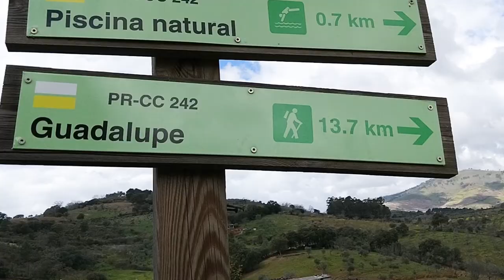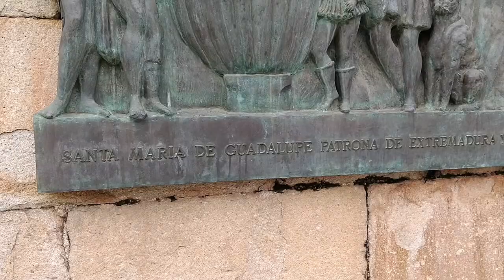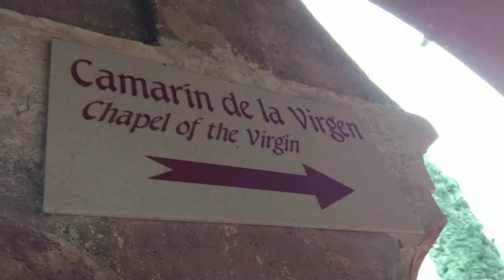Hiking to a Monastery! (Guadalupe, Spain) + Trujillo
14 km. 6 hours. Words cannot describe finally arriving to the same monastery as thousands of pilgrims have over the course of hundreds of years (though granted, they all had far longer journeys than we did). :)

And the town Guadalupe itself is breathtaking: set in a valley surrounded on all sides by the peaks of purple mountains...two of which we trekked through.

As a bonus, we also got to stop in Trujillo for a few hours! Named one of the most beautiful cities in Spain. Hay que volver cuando no hay lluvia (I'll have to go back when it isn't raining). :)

¡Disfruta! Enjoy!

| Music |